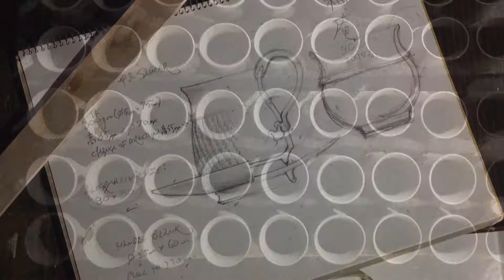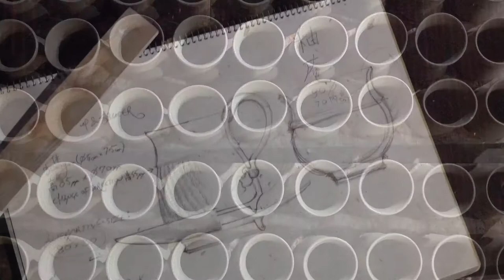How to Throw Coffee Cups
Throwing cups like these entails throwing to a set height pointer and using a throwing rib to define the outside profile. These would be of intermediate level, following on from throwing basic cylinders.